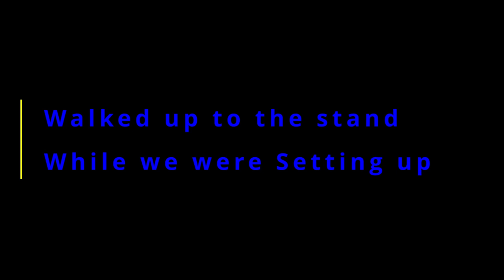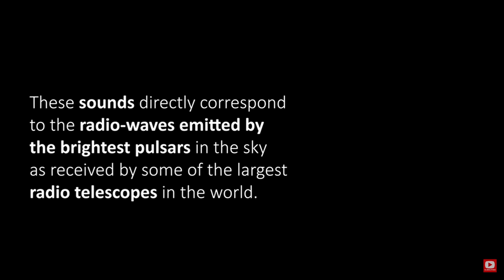Hispanic American Asks about Islam then Takes Shahada Ramzy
When Islam is made clear, people from all aspects of life accept it with open arms. this Brother took off his cross and made the shahada at the end of the discussion.